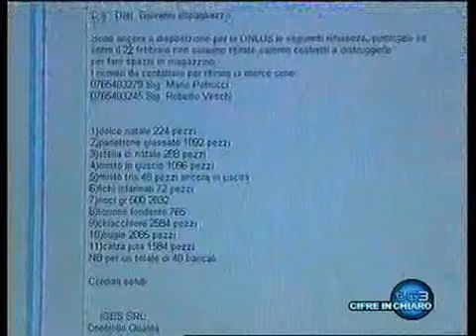Cibi BUTTATI via da noi occidentali - Segnalazioni aumenti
Nei paesi poveri si muore di fame... le stesse famiglie italiane meno abbienti non hanno i soldi per arrivare a fine mese.. e i supermercati buttano via il 15% dei prodotti esposti!! cavoli!! c'è   anche il numero verde per segnalare gli aumenti esagerati, facciamolo è un nostro diritto.
Un ringraziamento a chi realizza questi servizi di informazione.